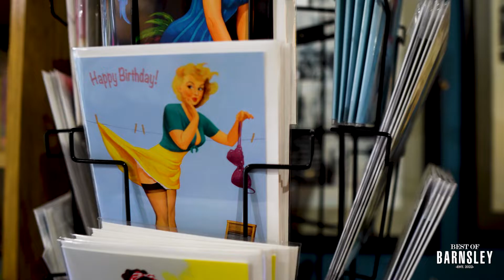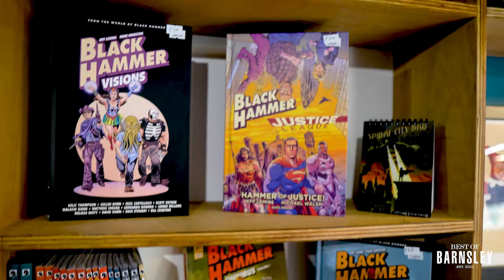Red Robot - Barnsley's premier comic book hot spot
Situated on the Victorian Arcade, we have a chat with Chris about this new hotspot for comic book fans right here in Barnsley.

Born from the minds of Chris, and local artists and Fiona Stephenson and Dean Ormston, Red Robot adds to the rejuvenation of this much loved, historic shopping area in the town centre!